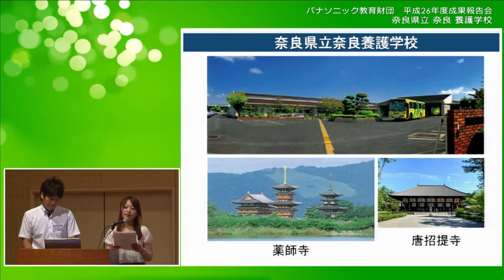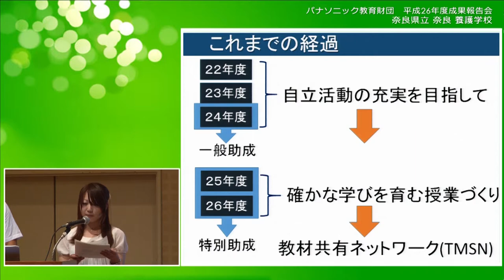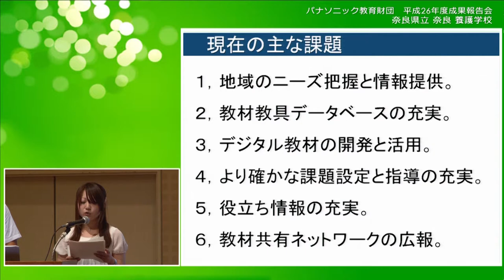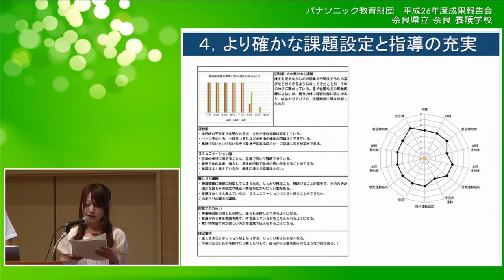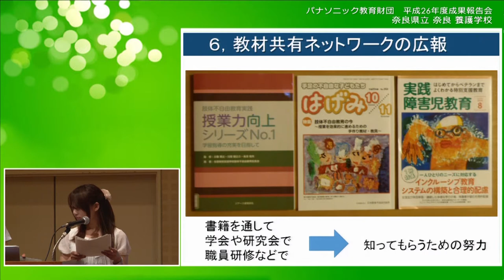奈良県立奈良養護学校│中間成果報告│平成26年度実践研究助成成果報告会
この動画では、奈良県立奈良養護学校の中間成果報告をご覧いただけます。